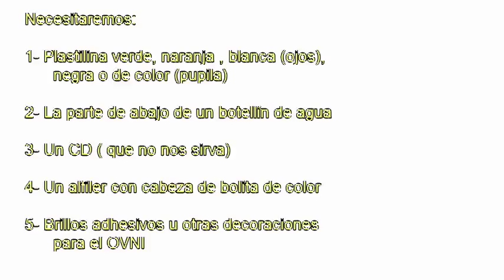marciano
Manualidad sencillita con plastilina, un botellín de agua reciclado y un CD. Reciclando todo esto tenemos una manualidad muy vistosa y que les encantará a los niños, además de muy sencilla.